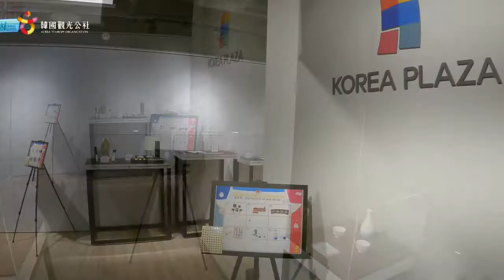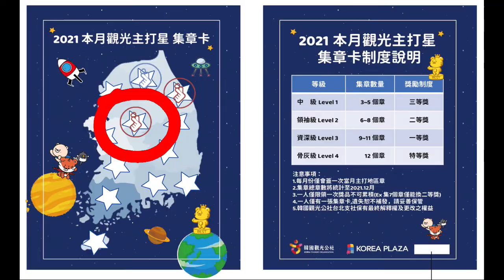本月觀光主打星 韓國觀光紀念品特展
韓國觀光紀念品特展 即日起開跑🏃‍♀🏃🏃‍♂

只要到KOREA PLAZA就可以欣賞到
觀光紀念品大賽 全國、地區得獎作 及
K¬_RIBBON 優秀文化商品🐳🍶
韓國的特色與創意等你一起來共襄盛舉🤙🤙
至現場觀展後還有機會抽中您最喜歡的展品唷💝

 ⭐活動進行方式
1) 於櫃檯領取2021年觀光主打星集章卡及展品抽獎小卡
  (已持有集章卡者要記得一起帶來唷!!!)
2)觀賞現場展示區紀念品，投票給你最愛的展品
3) 在指定拍照區拍照上傳至「此篇貼文留言區」或「個人社群帳號」
4)抽獎小卡上填寫您最想獲得的展品並投入抽獎箱中
5)工作人員確認後即可獲得
  KOREA PLAZA 限量環保帆布福袋 乙包
  (含6樣精美好禮，數量有限送完為止)
 中獎名單將於3/31(三)公布

📍日期:3月8日(一)至3月30日(二)
📍時間:週一~五 9點-12點/13點30分~18點
📍地點:台北市信義區基隆路一段333號32樓3208室 KOREA PLAZA
(🚇近捷運台北101/世貿站 1號出口)

注意事項：以上活動內容，韓國觀光公社台北支社保有最終解釋權及更改之權益